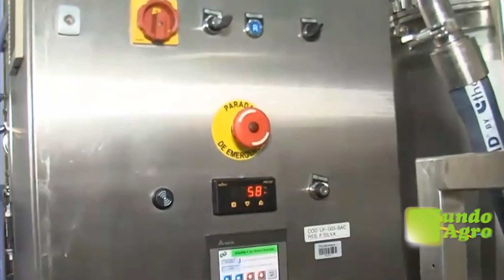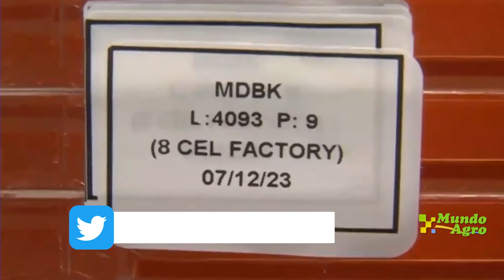🐎💉VACUNAS contra la encefalomielitis EQUINA ►Diego La Torre CEO TECNOVAX SA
*Diego La Torre - CEO - TECNOVAX SA
Tecnovax aprobó más de un millón cuatrocientas mil dosis de vacunas contra la encefalomielitis equina
SENASA aprobó los lotes de vacunas contra la encefalomielitis equina producidos por TECNOVAX🌎🌱🚜🐮 ​ @MUNDO AGRO CBA  Toda la actividad del mundo agropecuario desde Córdoba-Argentina